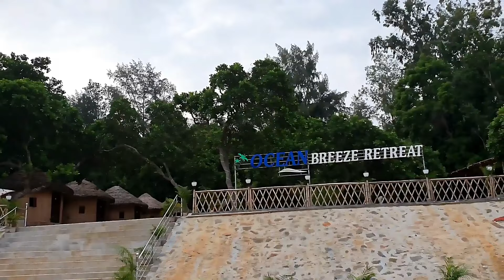Dublagadi Odisha || Ocean Breeze Retreat || All Woman's Trip || Weekend trip from Kolkata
🏖️ Experience the Ultimate All Women's Getaway at Dublagadi Beach, Orissa! 🌴

Get ready to dive into the perfect blend of relaxation, adventure, and bonding with our incredible 2-night trip to the mesmerizing Dublagadi Beach. This all-women's excursion was filled with laughter, late-night gossips, mouthwatering feasts, and endless memories that will last a lifetime.

🦀 Indulge in Delectable Seafood:
From savoring the freshest crabs to relishing the creamy goodness of chingri malai curry, our taste buds were treated to an unforgettable culinary journey. Each meal was a delightful explosion of flavors, and our taste buds couldn't have been happier!

🏄‍♀️ Beachside Fun and Relaxation:
The sun, sand, and waves were our companions as we enjoyed endless moments of beachside bliss. Whether it was building sandcastles, taking refreshing dips, or simply basking in the sun's warm embrace, Dublagadi Beach offered the perfect backdrop for our relaxation and fun.

🏨 Ocean Breeze Retreat - Our Home Away from Home:
Our accommodation at the luxurious Ocean Breeze Retreat was nothing short of spectacular. With cozy rooms, stunning ocean views, and top-notch amenities, we were pampered and well-rested throughout our stay.

🚂 The Journey:
Our adventure began as we all gathered at Howrah Station, excited for the journey ahead. Boarding the Howrah-Bhubaneswar Jan Shatabdi Express, we embarked on a scenic train ride filled with laughter and camaraderie. Upon reaching Balasore Station, we hopped into comfortable cars that took us straight to our hotel, making the journey as memorable as the destination itself.

🌆 Unforgettable Moments:
Late-night chats that turned into memories, stargazing on the beach, and sharing stories around a bonfire - every moment was a cherished experience that brought us all closer together.

As the trip came to an end, we couldn't help but reflect on the amazing time we had and the unbreakable bonds we formed. The return journey followed the same path, but we were returning not just with souvenirs, but with hearts full of joy and memories to last a lifetime.

If you're seeking the perfect women's getaway that combines adventure, relaxation, and the joy of togetherness, then our All Women's Trip to Dublagadi Beach is your ideal escape.

📅 Trip Duration: 2 nights
📍 Location: Dublagadi Beach, Orissa
🚉 Nearest Station: Balasore Station
🏨 Accommodation: Ocean Breeze Retreat

Follow us for more exciting travel tales and join us on our next adventure! ✨🌊👙